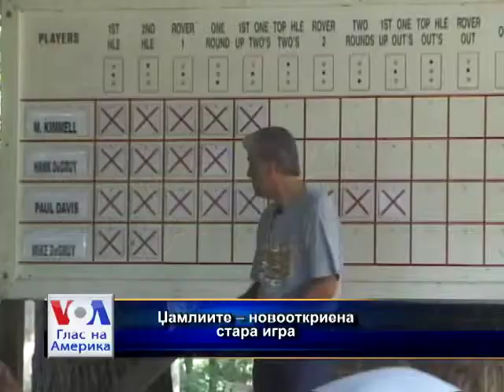Џамлиите -- новооткриена стара игра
Некои во САД се обидуваат да ја зачуваат играта од изумирање